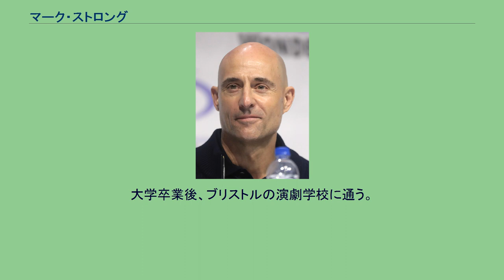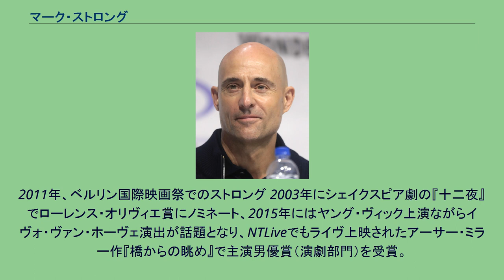マーク・ストロング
マーク・ストロング（Mark Strong, 1963年8月5日 - ）は、英国の俳優。
出生名はマルコ・ジュゼッペ・サルッソリア（Marco Giuseppe Salussolia）。
ロンドンでイタリア人の父と、オーストリア人の母のもとに生まれる。
「マーク・ストロング」は芸名ではなく、母が息子が仲間外れにならないようにと出生名から改名したものである。
ドイツ語を流暢に喋ることができ、イタリア語も少し話すことができる。
弁護士になるためにドイツ・ミュンヘンの大学に1年在籍したが、演劇の道を志すことを決めロンドン大学ロイヤル・ホロウェイ・カレッジで英文学と演劇を学ぶ。
大学卒業後、ブリストルの演劇学校に通う。
デビュー後は主にイギリス国内のテレビや映画で活躍した。
2000年頃からアメリカやイギリスの名作、大作映画に登場した。
2011年、ベルリン国際映画祭でのストロング 2003年にシェイクスピア劇の『十二夜』でローレンス・オリヴィエ賞にノミネート、2015年にはヤング・ヴィック上演ながらイヴォ・ヴァン・ホーヴェ演出が話題となり、NTLiveでもライヴ上映されたアーサー・ミラー作『橋からの眺め』で主演男優賞（演劇部門）を受賞。
同作は、ブロードウェイでも上演されて再び絶賛されトニー賞の演劇部門最優秀男優賞候補となっている。
「ハリウッドの悪役イギリス俳優」の代表格であり、そのことをネタにした、ジャガーのコマーシャルにも出演している。